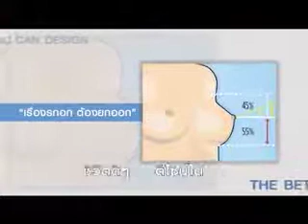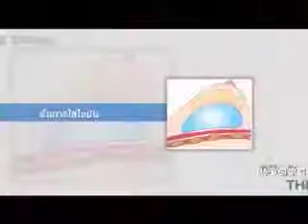รายการคุยกับหมออัจจิมา ตอน รกอก ต้องยกออก